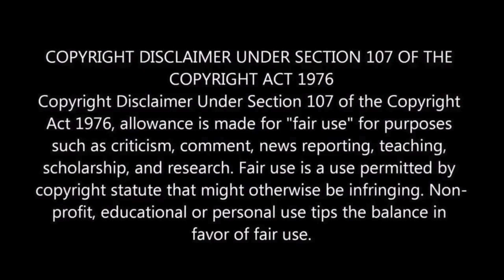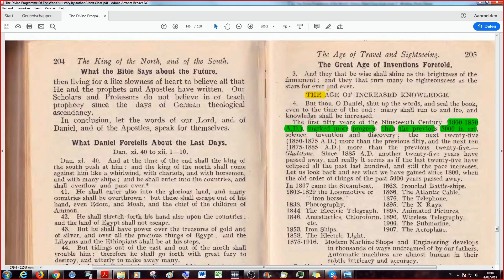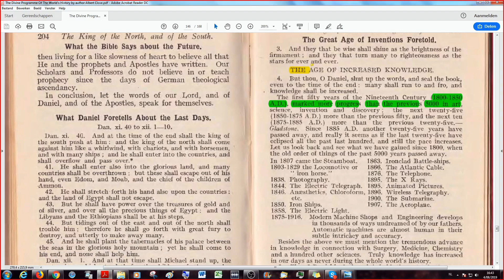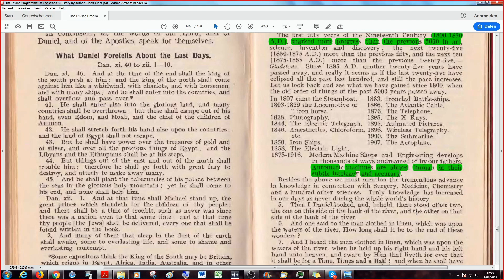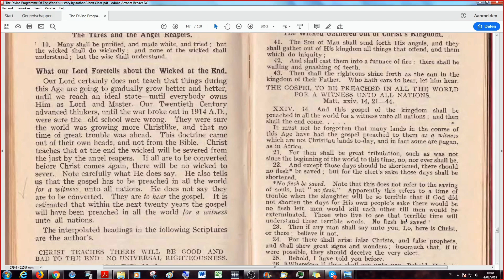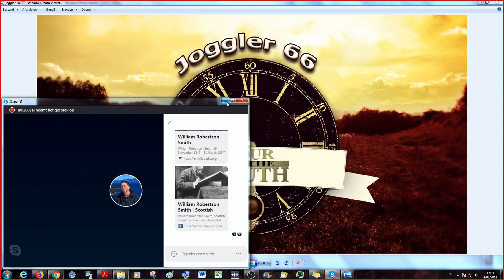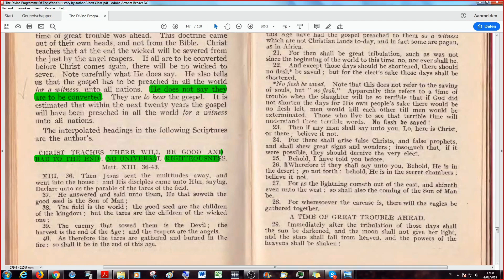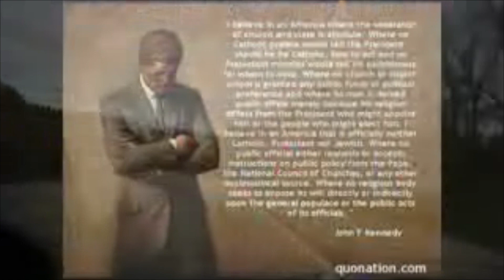The World NOT To Be Converted, What our Lord Foretells about the Wicked at the End -TDPOTWH 59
Welcome to the 59th part of our study of a very profound little book, written by Albert Close and compiled from the works of five different protestant authors ( Elliot, Barnes, Birks, Wordsworth, and Guinness ) and published by the Protestant Truth Society in Great Britain at the time of the First World War, or The Great War (the name given at the time of the outbreak of it in 1914) The actual day of publication and printing is yet to be discovered in the book, but from what we see of the first part he wrote on May 1st, 1916. So, as always we hope that there are people that will grow and will be edified in the LORD Jesus Christ in our reading and discussion on this work of collaboration between Bret Norman and me, Jörg in this book: The Divine Programme of the Worlds History
Link for the PDF book online provided here:

 "Characteristics of Antichrist"